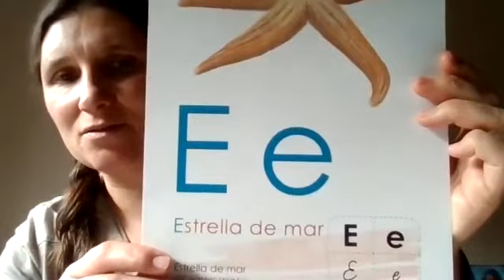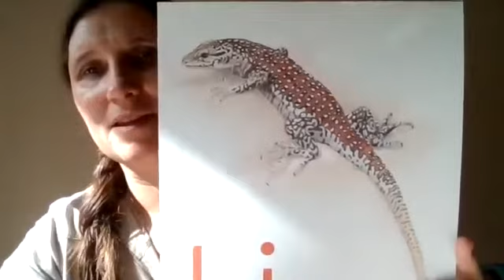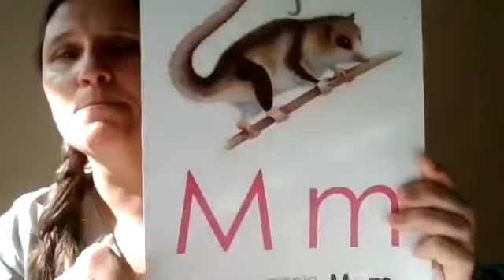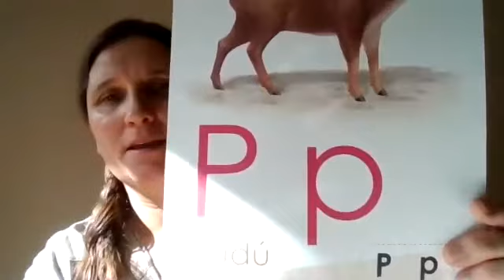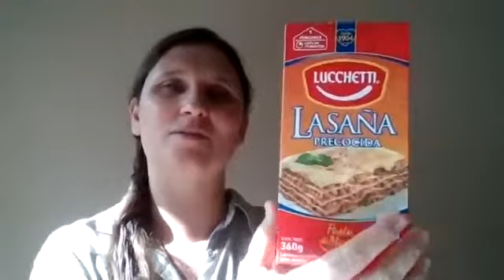Lectura de etiquetas